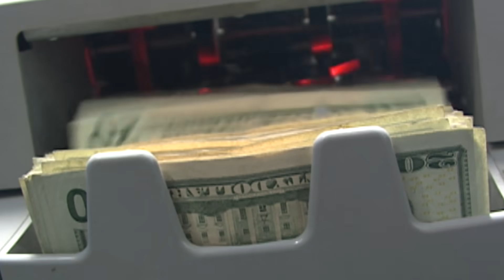Reacciones de diputados por probolemas en sietema de pensiones